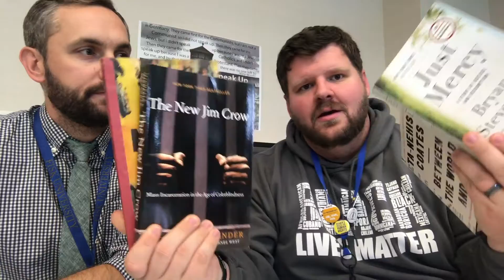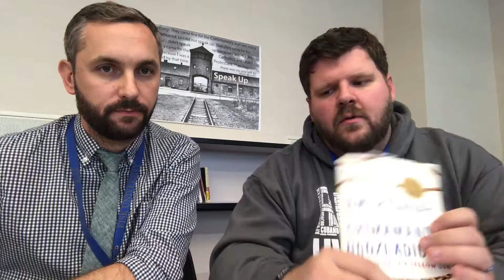LEARN: Primer for Anti-Racist, White Educators 2/10 - Terry Jess VLOG Day 19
In a series of 10 videos, Luke and Terry will share 10 principles that make up a primer for white educators who seek to move from being non-racist to actively anti-racist.

These principles have been compiled from the lessons that Luke and Terry have learned from people of color and other white anti-racist activists as they have navigated their own racial journey as educators.

The second principle is: LEARN